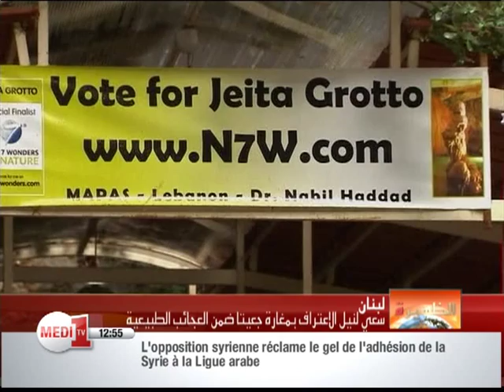مغارة جعيتا لبنان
مسابقة في عجائب الطبيعة